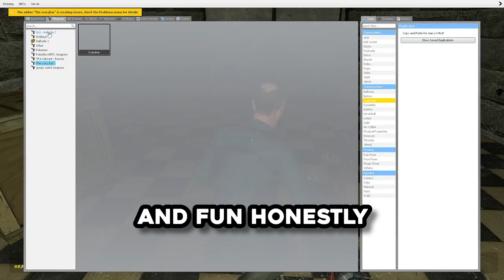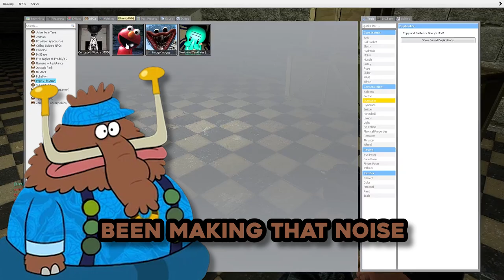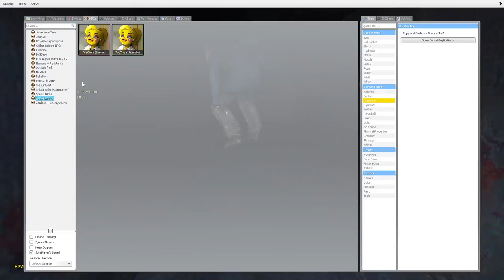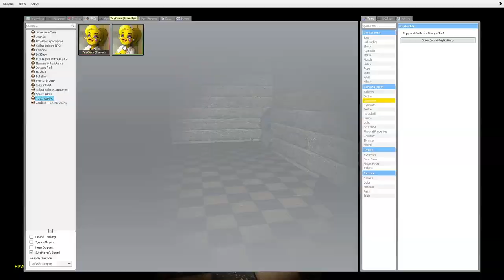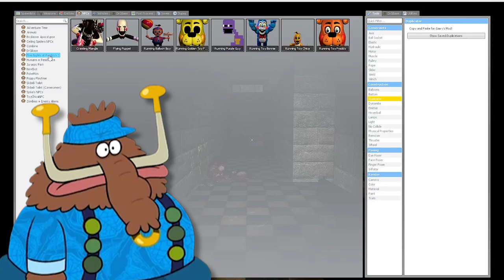The WRONG way to play a Gmod Horror map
HELLO GAMERS, in this video, Drone and I play a Gmod horror map to make it even better, this is our first time playing Gmod. We get jumpscared, spooked, and puzzled while playing on this map. Definitely gonna be playing more Gmod, even if I have to force drone to play with me.

Friend(s) in video:
Drone

Edited by: Johdue (  me :]  )

Thumbnail stuff:
Created by: Johdue Mace Windoo (me)

Content Chapters:

0:00 Intro
1:20 Where the content/horror lies
15:05 "Epic" Ending
16:04 Actual ending stuff